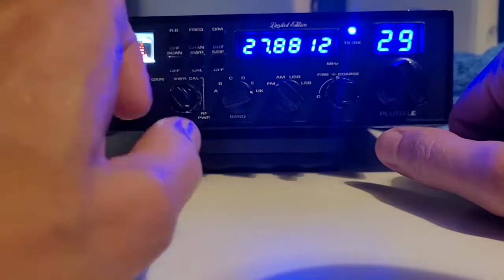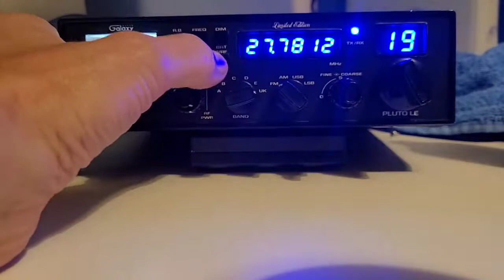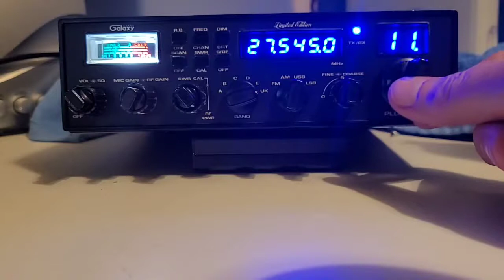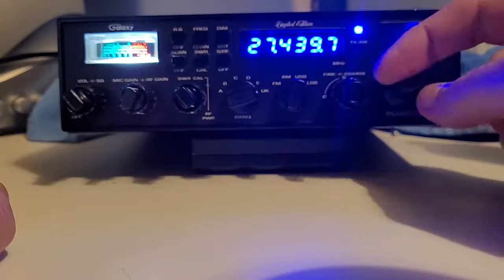6 Digit Galaxy Pluto LE Custom CB Radio Checkout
Galaxy Pluto LE 6 digit frequency counter custom version. Basic checkout with some recorded propagation.